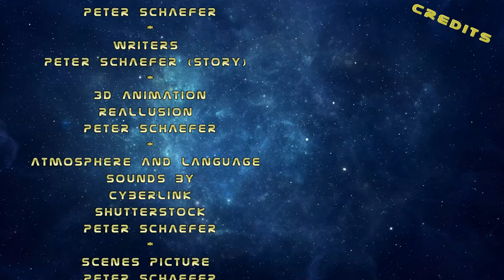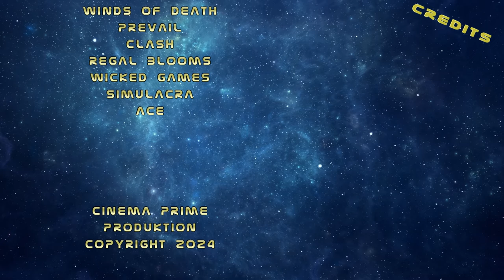Kapitel 3 Episode 05 Der Agent Der terilianische Plan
Die Terilianer haben sich offenbar an Vivian festgebissen. Dies beweist sich einmal mehr als Vivian einem Agenten einen Kommunikationschip abnimmt. Um den Chip zu entschlüsseln braucht Vivian jedoch Hilfe, die bekommt sie von Tom Clark. Nach dem entschlüsseln ist der Inhalt des Chips sehr aufschlussreich, er offenbart das die Terilianer auch bei den Piraten die Finger im Spiel haben. Der Tatsache geschuldet das Vivian einen direkten Anschlag auf ihr Leben vereiteln konnte. Hat auch bei ihr die Hemmschwelle gegenüber den Terilianern erheblich gesenkt. Ich lade Euch ein den weiteren Fortgang von Vivians Abenteuern mitzuerleben.